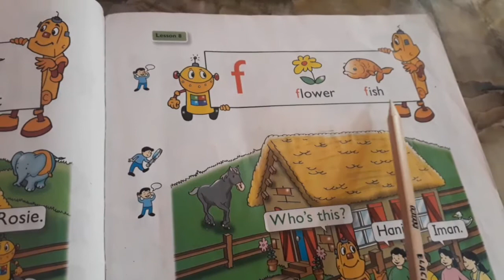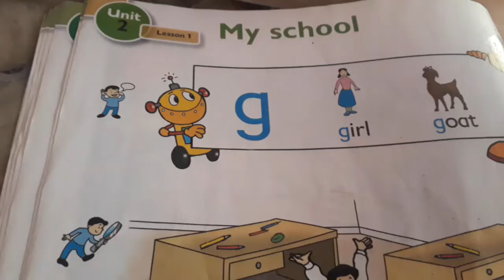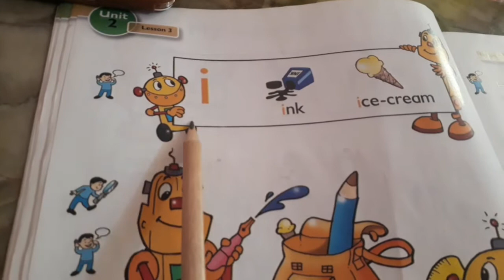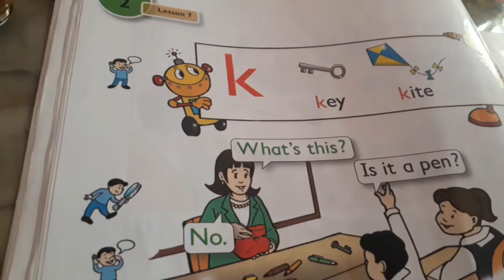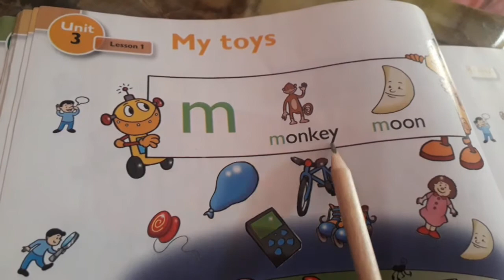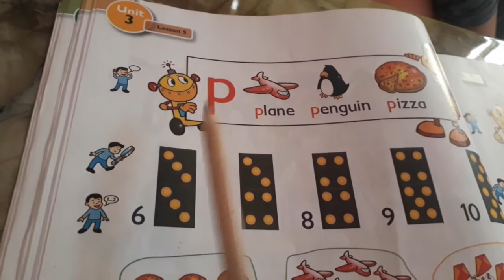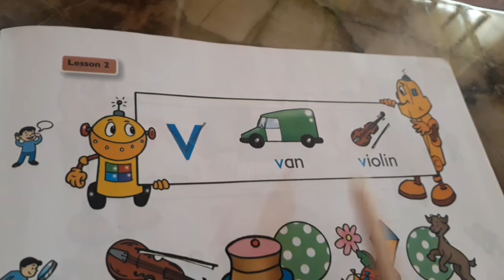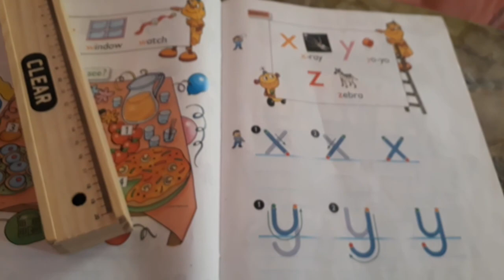الحروف من( f___z) انكليزي للصف الاول ابتدائي وكيفيه نطق وكتابه الاحرف .ست مريم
محتوى القناه دروس لكافه المراحل الابتدائيه
قراءه الحروف انكليزي للصف الاول الابتدائي
الحروف من f الىz
صوت الاحرف وكيفيه كتابتها
ست مريم